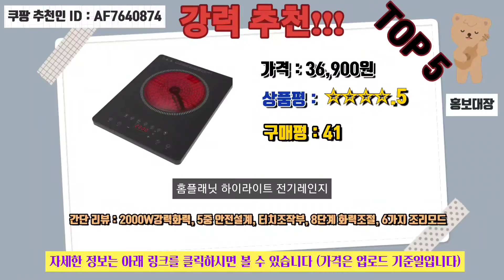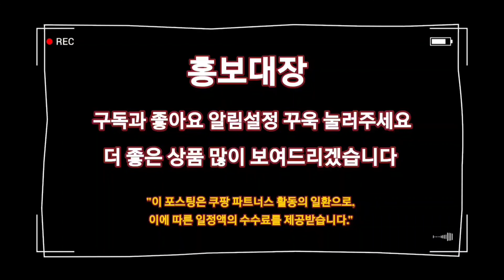전기레인지(하이라이트)를 찾으시나요? Best상품 추천드립니다 👈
1위
홈플래닛 고화력 2000W 1구 하이라이트 전기 레인지 (6조리모드)
4.5 (741)

2위
키친아트 라팔 전기렌지 하이라이트 1구 자가설치
4.5 (1,034)

3위
키친아트 럭시 하이라이트 1구 자가설치
4.5 (941)

4위
키친아트 고화력 하이라이트 전기레인지 1구
4.5 (499)

5위
홈플래닛 하이라이트 전기레인지
4.5 (41)